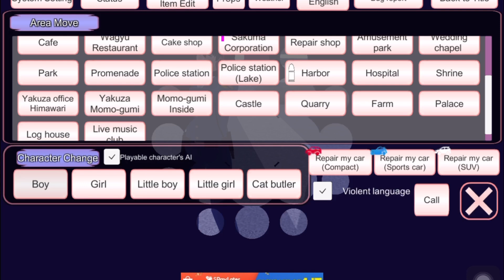MR.HILMI EPS.5 “POLISI BAIK VS POLISI JAHAT” SAKURA SCHOOL SIMULATOR